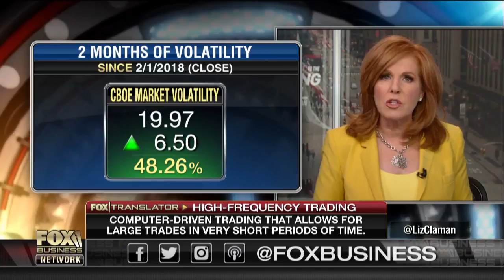Alpha Trading Labs lets users develop high-frequency trading strategies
Alpha Trading Labs co-founder Max Nussbaumer on how his new platform helps high-frequency traders invest.